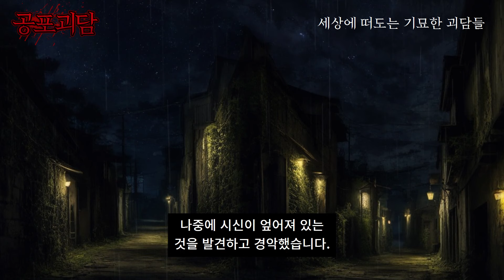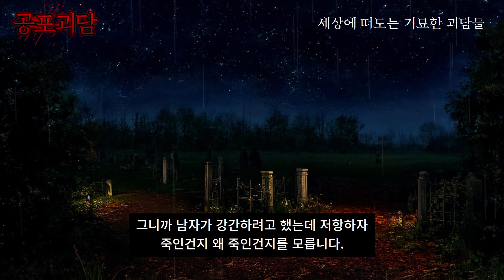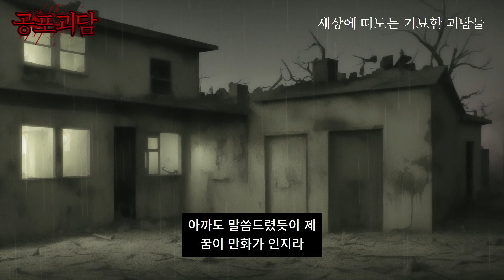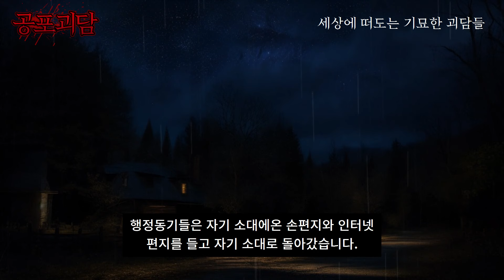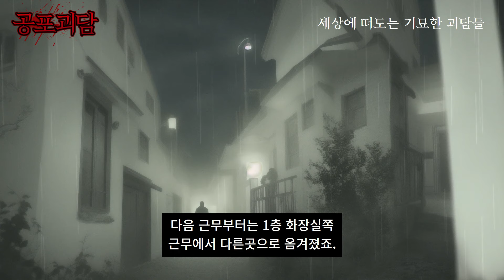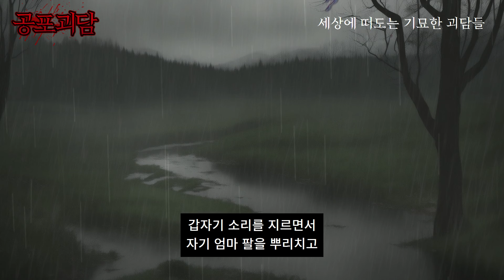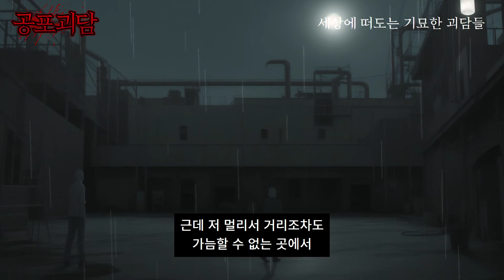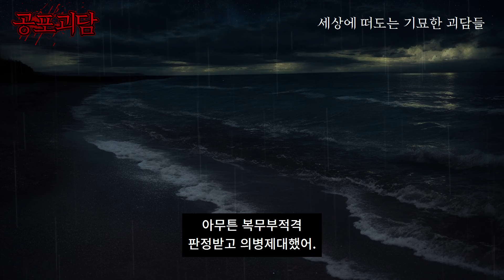80년대 군복무중에 겪었던 소름끼치는 실화괴담